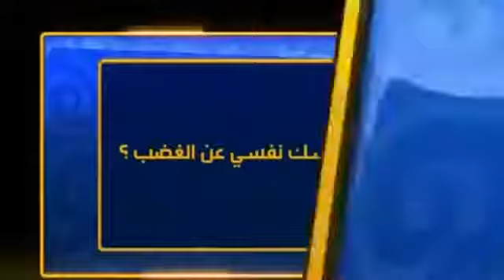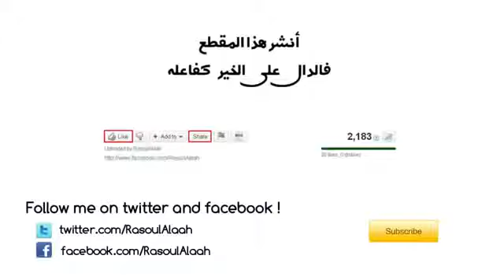هل تعلم ما هو أجر كاتم الغضب !! مشاري الخراز